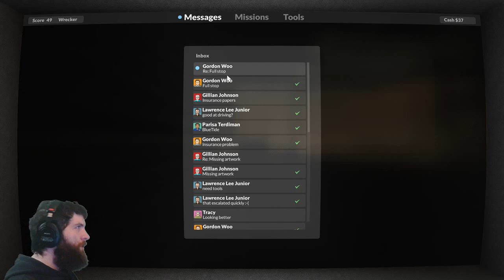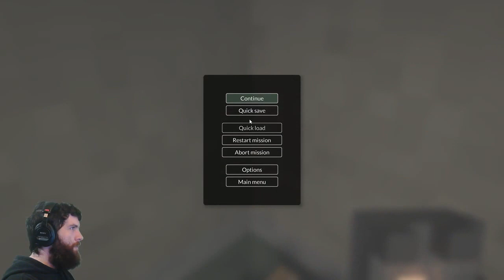Teardown STREAM #5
Stream Title: Some Disassembly Required
Gameplay Starts: 1:33

I knock out another job and find a secret Pedro in this Teardown stream.